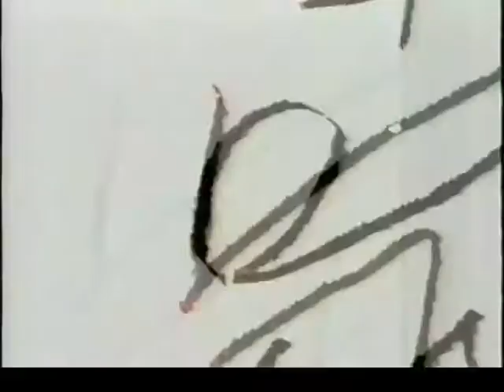Monday Night Football Intro from Sky Sports 1 (August 1997)